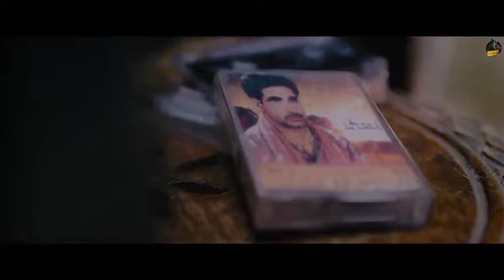Bambiha Bole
Amrit maan feat-sidhu moosewala (Mandeep Maan )